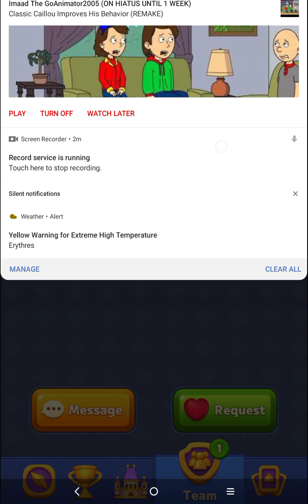CASTLE CRUSH (ROYAL MATCH) LV 321